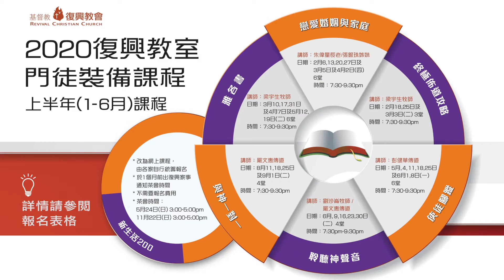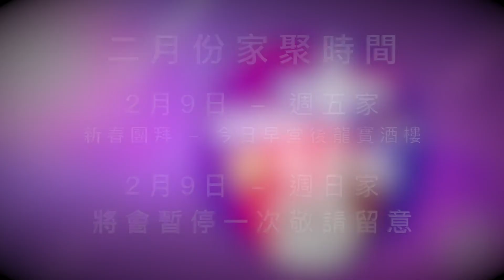復興家事2020年2月9日(早堂)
復興家事2020年2月9日

1.復興教室2020

2.國際五旬節大會預備會

3.2月9日 - 週日家聚(取消)

週五家聚「新春團拜」
日期: 2月9日(週日）
時間: 上午11:30
地點：龍寶酒樓

4.A911 祈禱會
日期:2月15日(六)
時間: 下午3-5點
(為列國疫情禱告)

5.早禱會（申命記）

6.復興焦點
「社區關心行動．為耶穌關心多一點」：酒精搓手液送贈